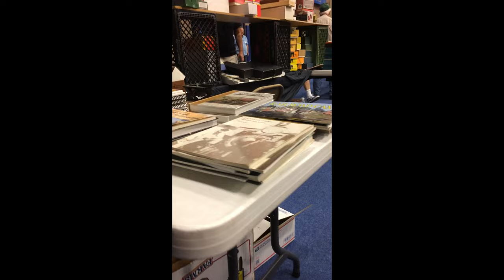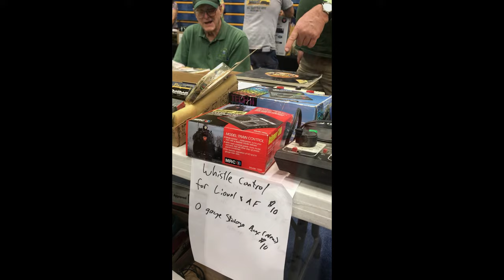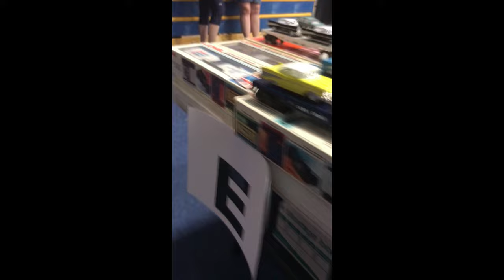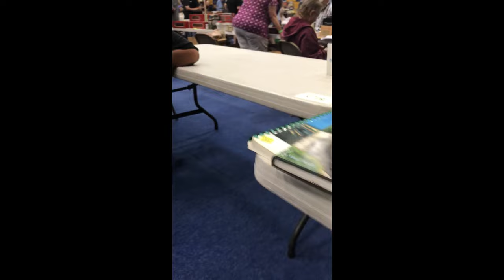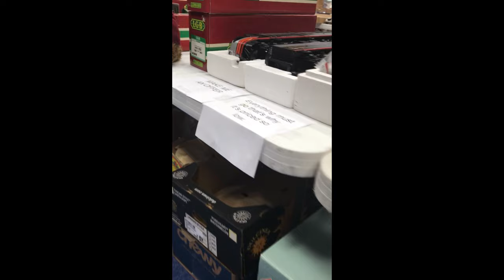2024 Beat the Heat Train Show Prescott AZ 1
2024 Beat the Heat Train Show Prescott AZ  Full length Version
Escaping the sweltering Heat of the Valley of the sun to Historic Prescott, Arizona. to visit the Beat the Heat Model Train show hosted by the Central Arizona Model RR Club.

New videos should be posted every other week on Wed with some others in between as time and projects dictate. Please leave any comments or questions as well

I have a website coming as well for patterns I digitize and plans to download.

Horses and Trains  Jesse Gallagher
Daley's Reel  Nate O'Keefe with The Bow Ties
Carnival De Brazil  Doug Maxwell

Chapters
00:00  Introduction
00:26  We go into to the show
00:52  Inside and start the shopping
12:42  That is our walk thru the beat the heat show
13:07  Please like, comment & subscribe
13:22 Thanks for watching, Till next time, See Ya!